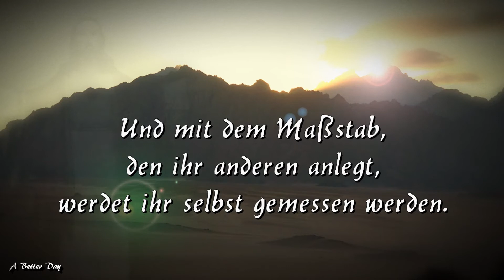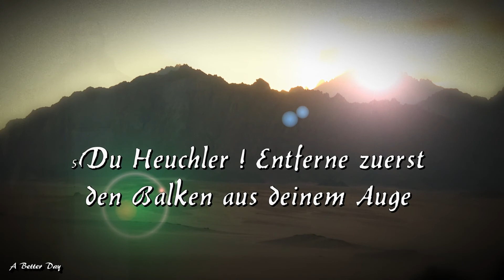🌟❤️🌟 Gedankenfilm 142 - Der Balken 🎥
Wir richten unweigerlich über andere Menschen, nur weil sie anders aussehen, eine anderen Religion angehören, eine andere Sprache oder Dialekt sprechen, anders angezogen sind, anders denken, andere Prioritäten haben ... uvm.
Und in Wirklichkeit kennen wir sie nicht. Auch wenn sie anders als wir / ich sind, heißt das nicht dass nicht sie Liebe Gottes in sich tragen und nach den Vorgaben der Menschlichkeit leben. Aber wie auch schon Michael Jackson gesungen hat: "I'm starting with the man in the mirror." (Ich beginne mit dem Menschen im Spiegel). Veränderungen mit dem Umgang von Menschen beginnt bei sich selbst. DAs habe ich schon selbst erlebt.